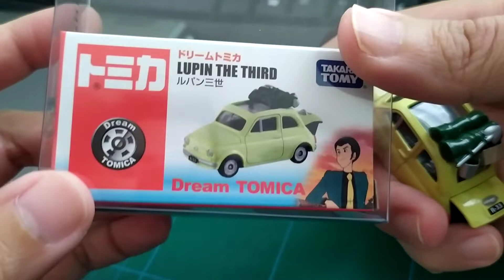144_Diecast Fiat 500 "Lupin the Third" by Tomica Dream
3 kata menggambarkan mobil ini...lucu, imut, cantik...